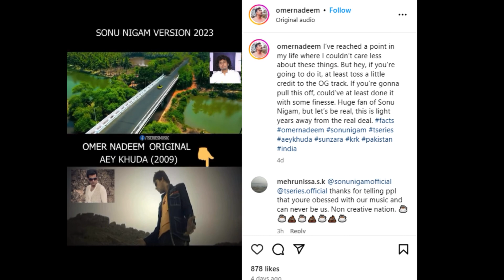Indian Singer Sonu Nigam Stealing a Pakistani Song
Pakistani singer Omar Nadeem criticized Indian music company T-Series and Indian singer Sonu Nigam for copying a Pakistani song.